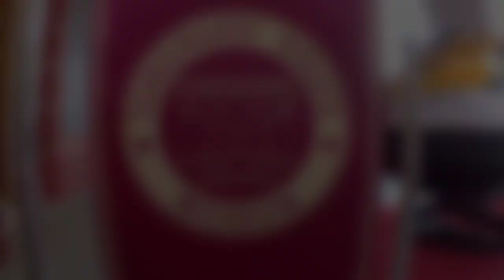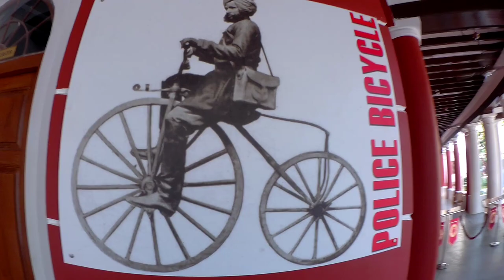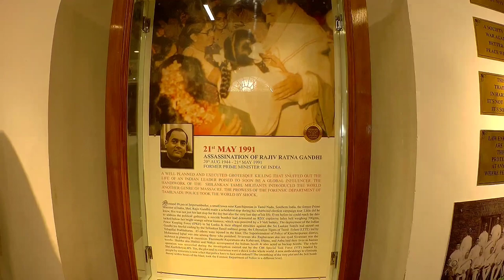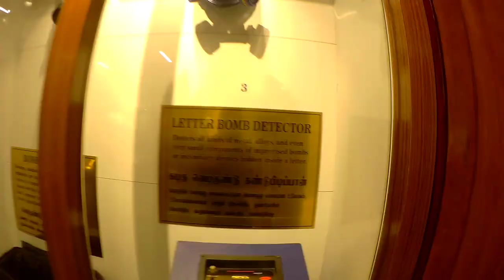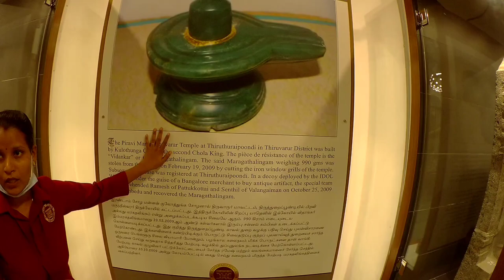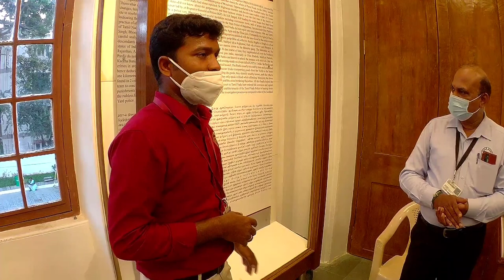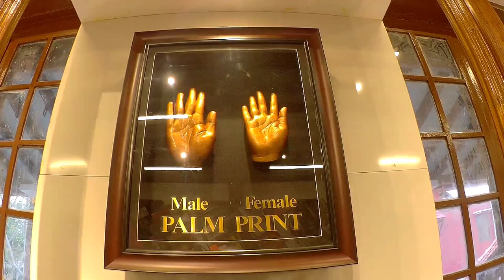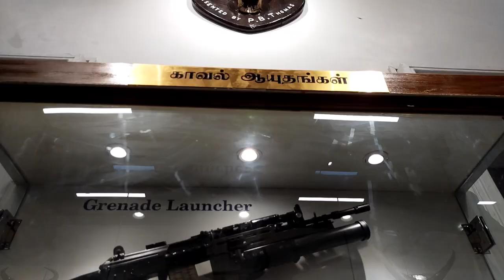TN police museum | chennai TN police museum Egmore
ITS AMAZING PLACE TO VISIT CHILDREN TO OLD PEOPLES. ITS MEMORABLE FOR OLDAGE THINKS ARE REPLACED IN THE MUSEUM.